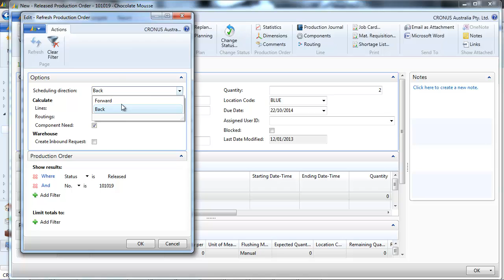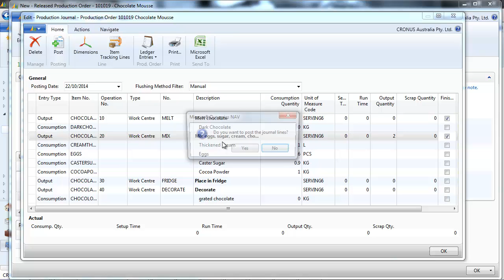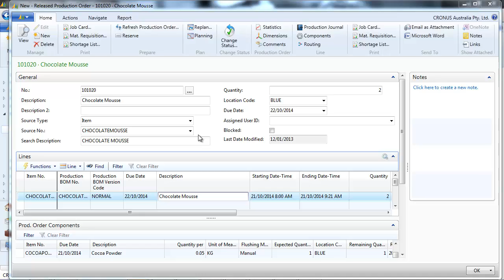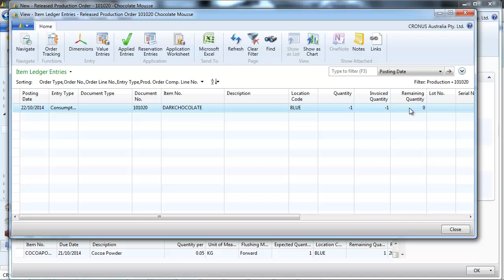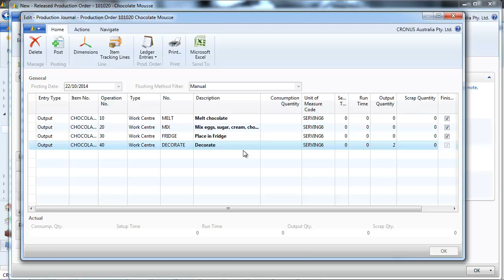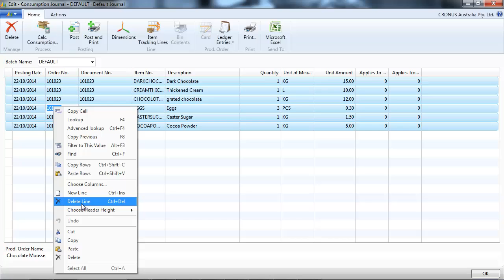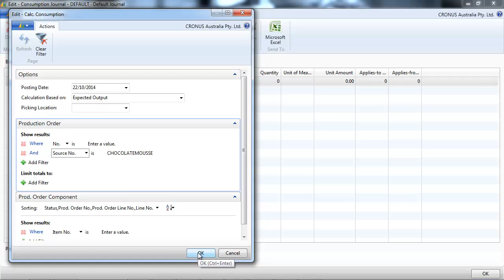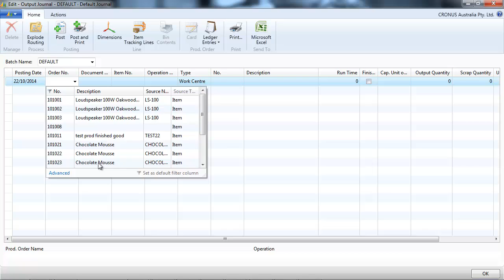How to use Dynamics NAV Consumption And Output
How to use Dynamics NAV Consumption And Output, presented by Match Business Solutions